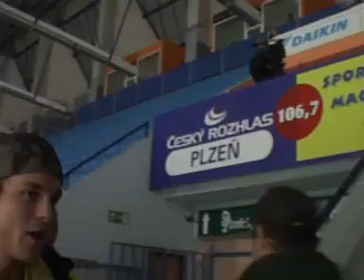Fans Hc Plzeň Děkovačka předkolo 2009